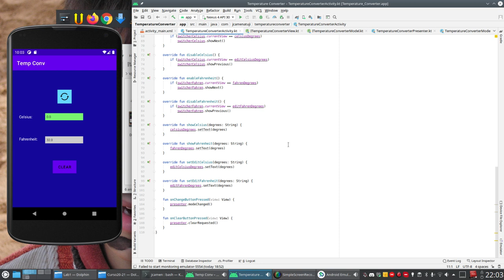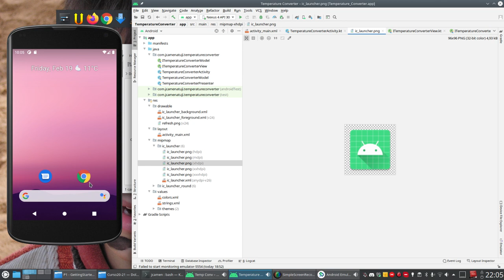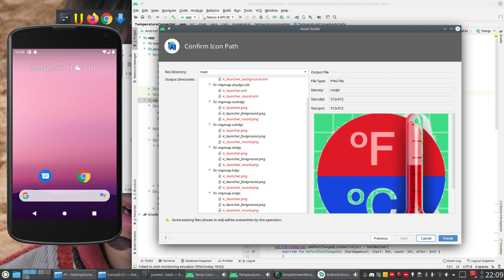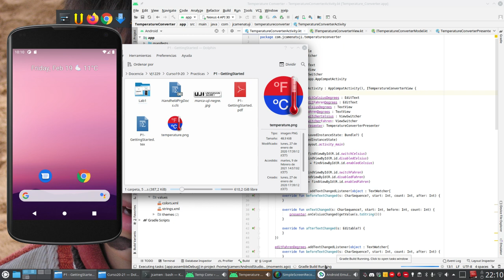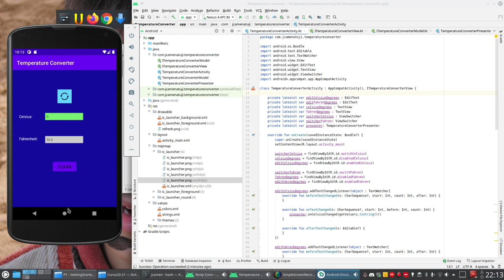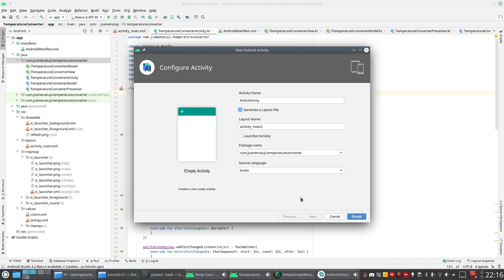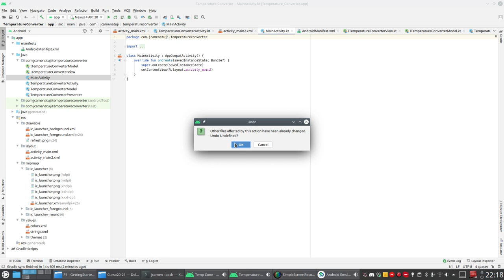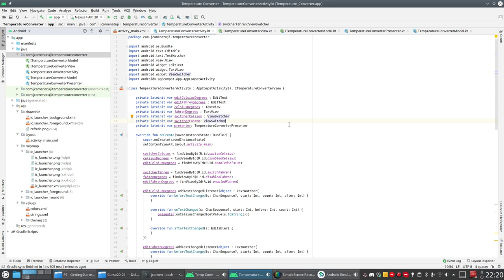Developing a simple app in Android Studio: Temperature Converter (step 8)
This video is part of a series of videos that show how to develop a simple app in Kotlin for Android smartphones using Android Studio. Step Eight (final). The app will let you convert temperatures from Celsius to Fahrenheit and vice versa. Video in Spanish.